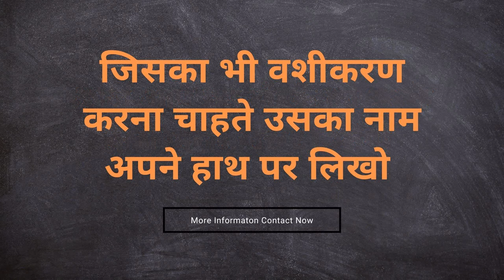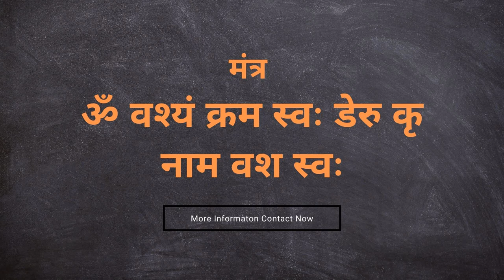बिना मंत्र एक बाल से आप किसी को भी बिना मांगे देगी